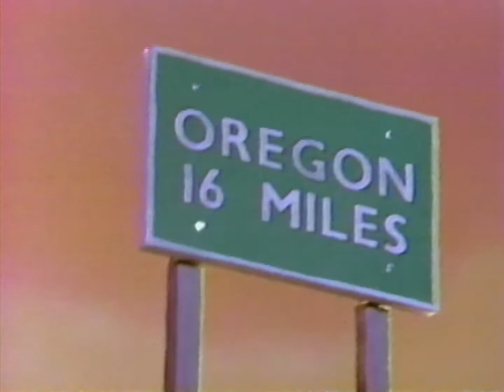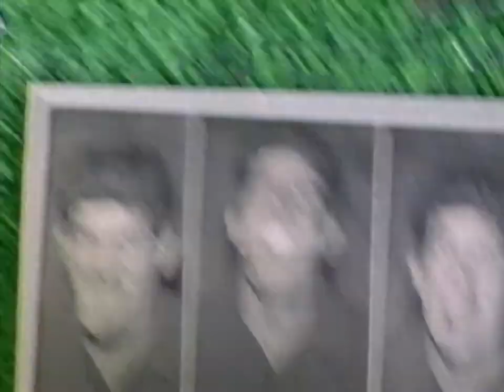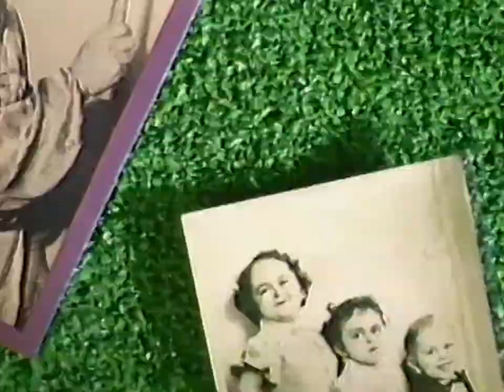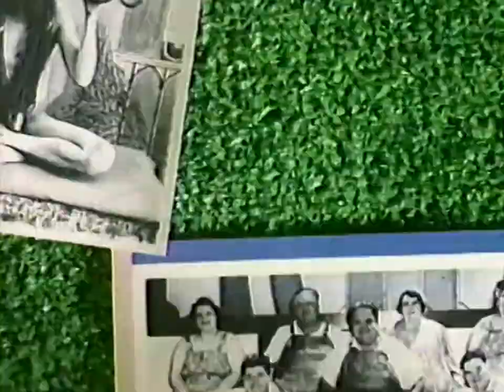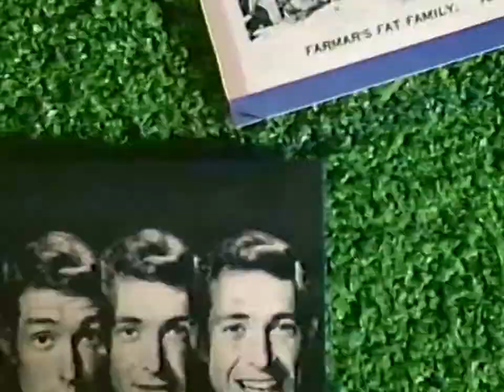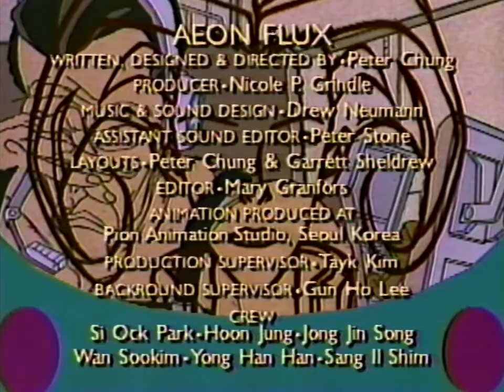liquid television S01E06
* any blocked content was trimmed from youtube uploads *

Open: Chalk test bars and tone
Winter Steele "Stupid Hippies"
Cut-Up Camera "Elevator"
Invisible Hands
Stick Figure Theatre "Jimmy Stewart in It's a Wonderful Life"
Æon Flux (entire first season)
Psycho-Gram "Time Travel" (serialized throughout episode)